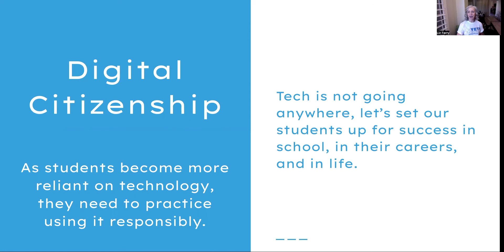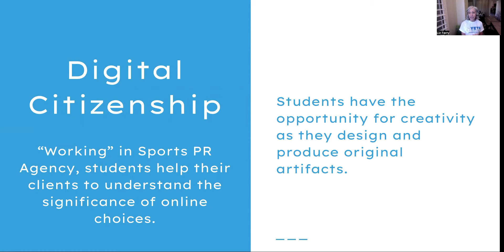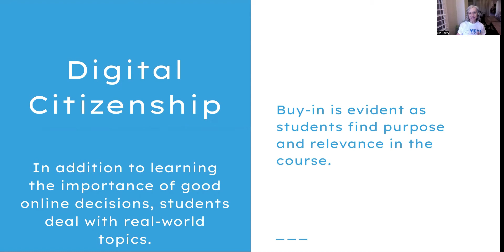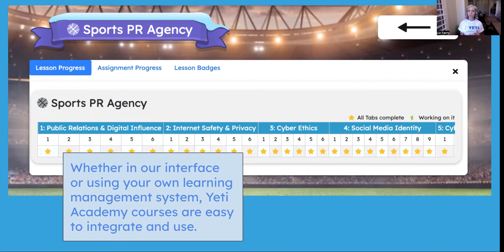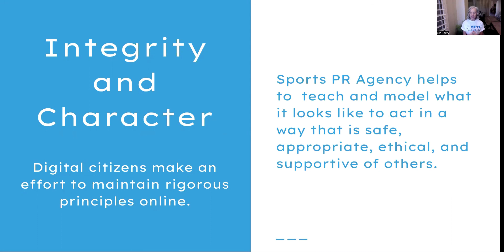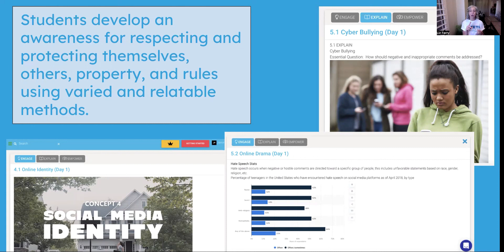Course Module: Sports PR Agency (General)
Here's a guide to Sports PR Agency, and the cool things that this module offers.